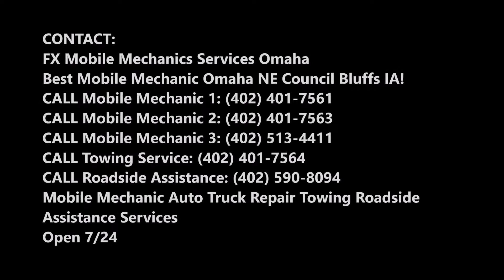Auto Repair Questions Answer from Mobile Mechanics- FX Mobile Mechanic Services Omaha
Your auto mechanic blog. Educate yourself for free - save money on a mechanic by using our tips advice and news articles, what you would like to know? Mobile vehicle repairs give drivers an alternative to taking their car to an auto shop when it breaks down. If you have problems with your vehicle and need to fix them quickly, a mobile mechanic can help you out. This way you don't have to spend time scheduling an appointment at an auto repair center. Cost? Free estimates! Best mobile mechanic, mobile auto truck repair and roadside assistance services near Omaha Nebraska!

WHY DOES TPMS LIGHT COME ON?
When the TPMS warning light comes ON and stays ON, this indicates a low tire pressure condition in one or more tires. ... Remember that one or more of the tires may be low in pressure, so you should always check the pressure in all of your tires.

HOW DO I GET THE TPMS LIGHT TO GO OFF?
Turn the key on (engine off), then press and hold the RESET button until the flashing TPMS warning light goes off. Or, if it is not flashing, hold the RESET button until the light flashes three times. Turn the key off.

What does it mean when TPMS light comes on?
The purpose of the TPMS (Tire Pressure Monitoring System) is to alert you when tire pressure is too low and could to create unsafe driving conditions. If the light is illuminated, it means your tires could be underinflated, which can lead to undue tire wear and possible tire failure.

TPMS LIGHT ON? WHAT IT MEANS & WHAT YOU NEED TO DO
The purpose of the TPMS (Tire Pressure Monitoring System) is to alert you when tire pressure is too low and could to create unsafe driving conditions. If the light is illuminated, it means your tires could be underinflated, which can lead to undue tire wear and possible tire failure. It's important to understand the importance of proper tire inflation, and how TPMS can help you maintain your tires.

BEST MOBILE MECHANIC IN OMAHA NE

SERVICES:
• MOBILE MECHANIC
• SEMITRUCK REPAIR
• RV REPAIR
• TIRE REPAIR
• FLAT TIRE CHANGE
• JUMPSTART
• FUEL DELIVERY
• CAR LOCKOUT SERVICES
• DIESEL REPAIR
• TOWING
• ROADSIDE ASSISTANCE